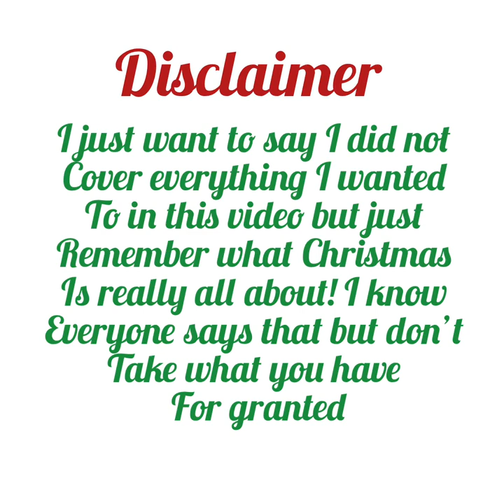Christmas bible study plan🎄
Check out my printable pdf file for an outline of the question.